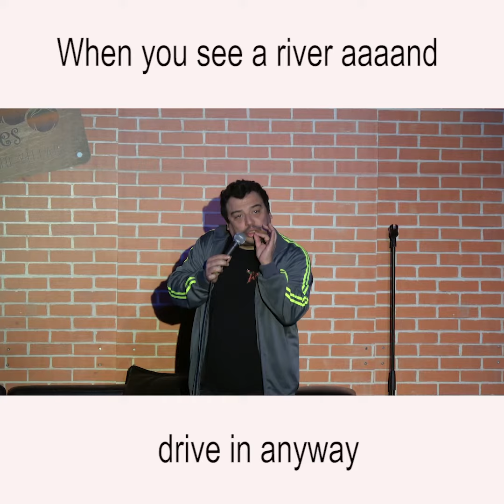Carlos Mencia A Bit of Mencia "Drive into river"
I don't want to do jokes about poeple but they make me